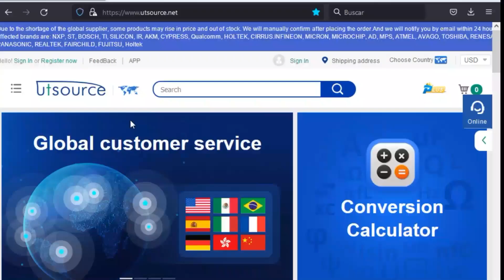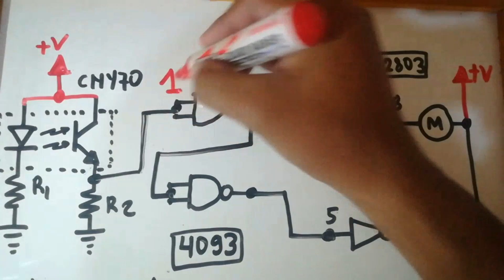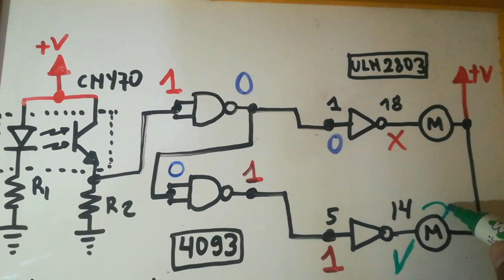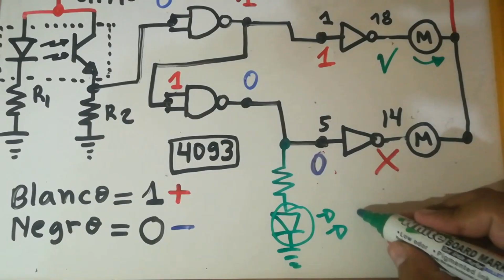Un Robot que sigue una Linea |CNY70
Contruir un robot que siga una linea con el sensor  CNY70.